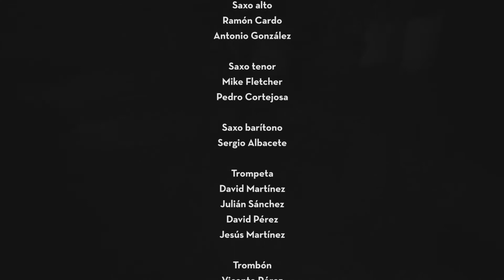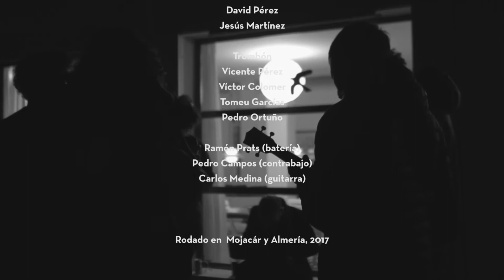Mike Gibbs - The Valparaiso Foundation Sessions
Mike Gibbs is a composer, arranger and trombonist. A graduate of the Berklee College of Music, Boston, he has worked with many of the leading lights of the music world including Pat Metheny, John McLaughlin, John Scofield, Michael Mantler, Mike Stern, Joni Mitchell, Whitney Houston and Peter Gabriel.

Mike Gibbs & Clasijazz Big Band, a project by Clasijazz in collaboration with "Fundación Valparaíso".

Conductor, arrangements and composer
Michael Gibbs

Saxo alto
Ramón Cardo
Antonio González

Saxo tenor
Mike Fletcher
Pedro Cortejosa

Saxo barítono
Sergio Albacete

Trompeta
David Martínez
Julián Sánchez
David Pérez
Jesús Martínez

Trombón
Vicente Pérez
Víctor Colomer
Tomeu Garcías
Pedro Ortuño

Ramón Prats (batería)
Pedro Campos (contrabajo)
Carlos Medina (guitarra)